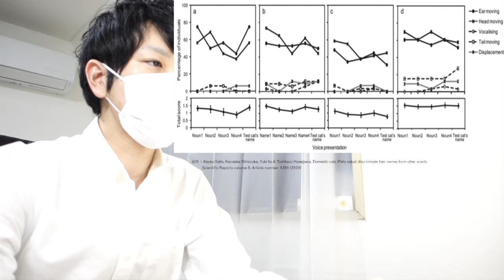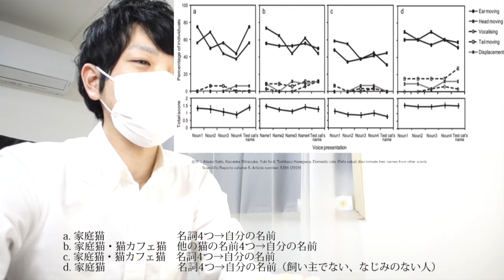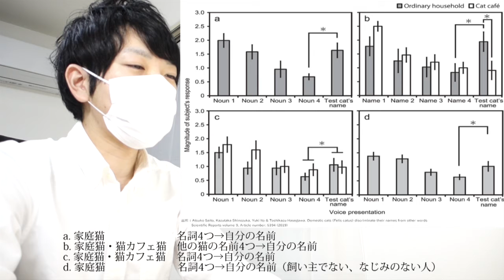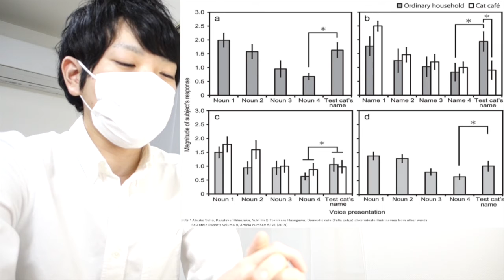猫は自分の名前がわかっている！（っぽい）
猫の自由に生きる姿にいつも憧れております。

■Domestic cats (Felis catus) discriminate their names from other words

■Cats know their names — whether they care is another matter

【なかきけいVlogのテーマ】
FunnyよりInterestingを追求するチャンネルを目指しています。
自分自身がどう思ったのかを素直に動画にします。